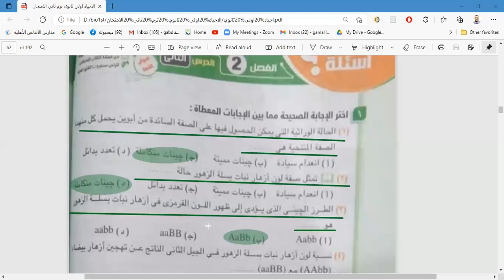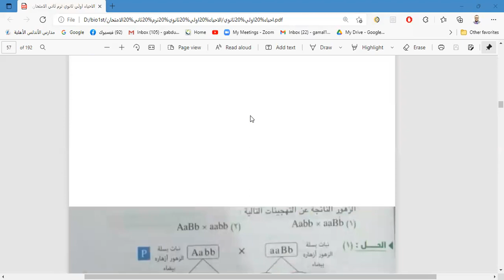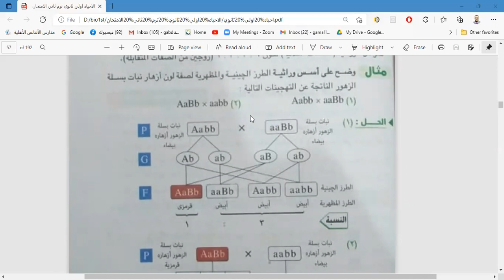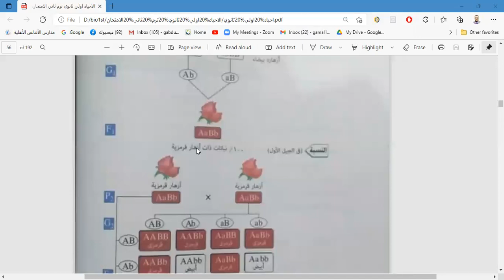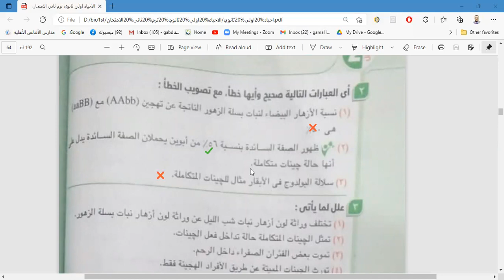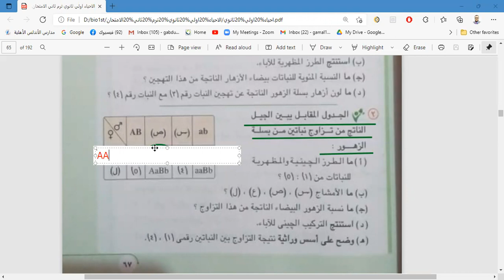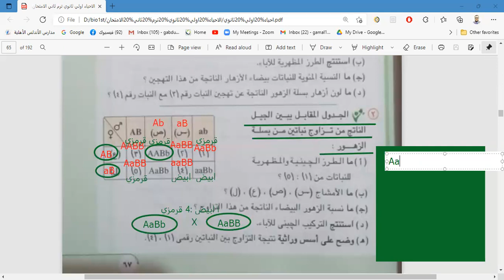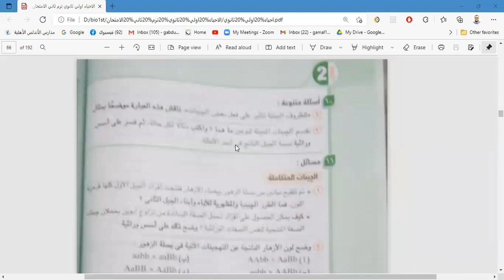احياء اولي ثانوي مراجعة الفصل الثاني تداخل فعل الجينات